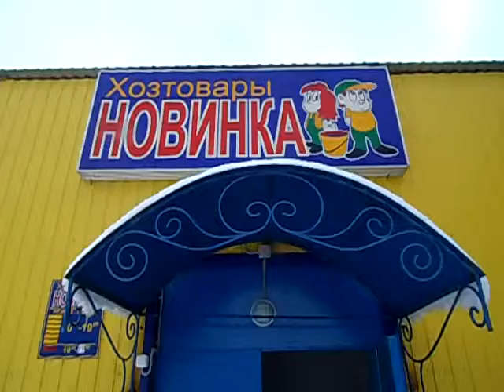Тем кто соскучился по новинке Вошол Увидел и ушол))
Наш магазин "Новинка" сегодня. Единственное нет музыкального отдела. А вообще можно купить все.)